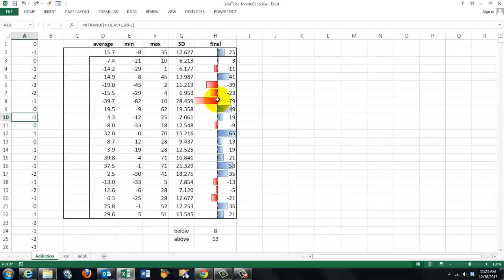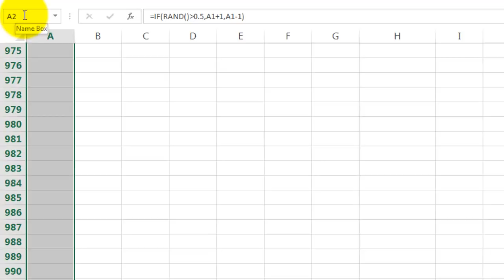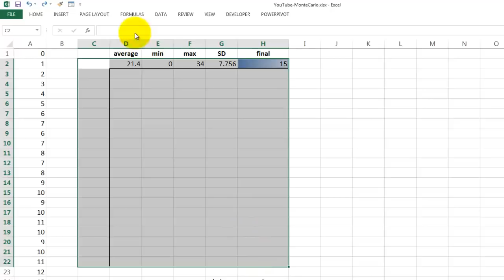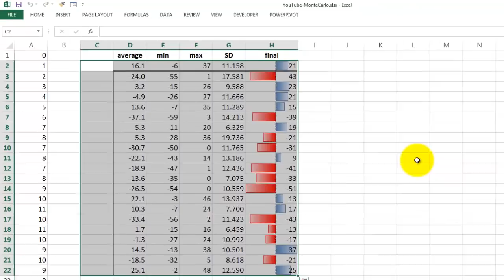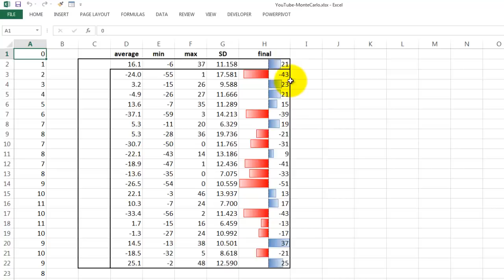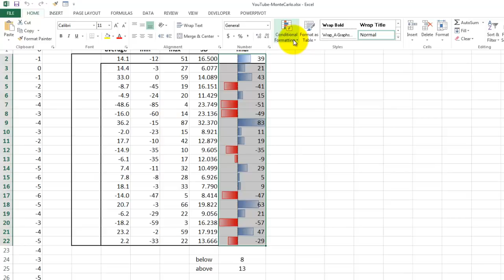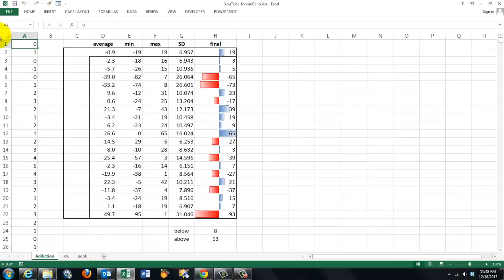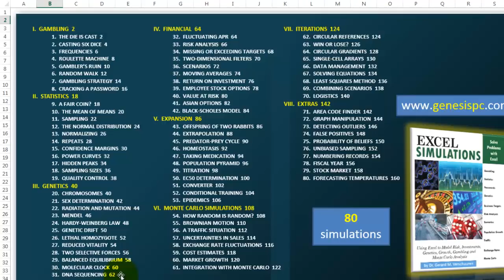Monte Carlo Simulations in Excel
Excel has a great tool to repeat large numbers of random calculations: the Data Table. This tool allows you to simulate the rule of large numbers. The video uses a gambling situation.